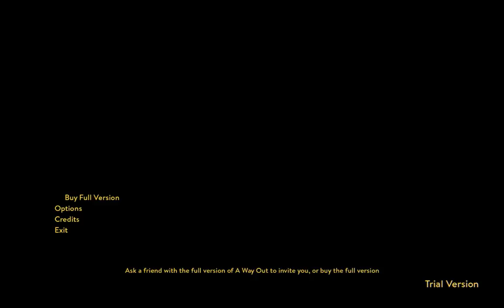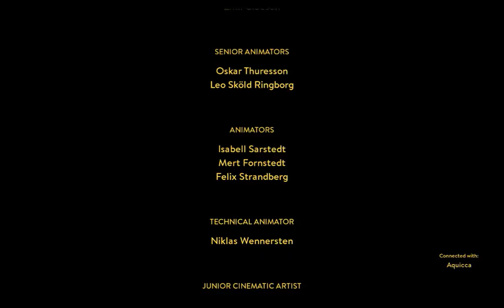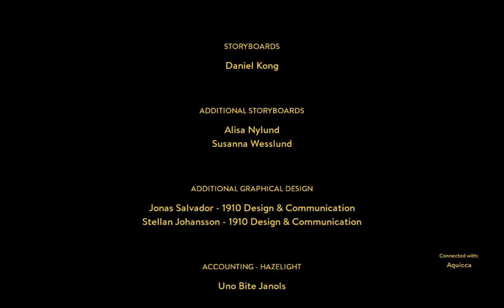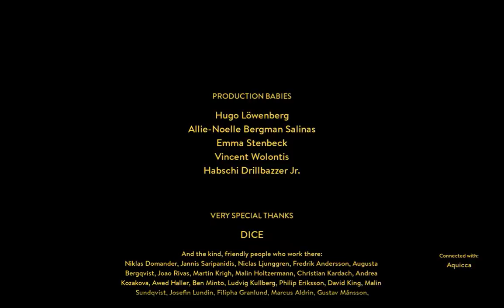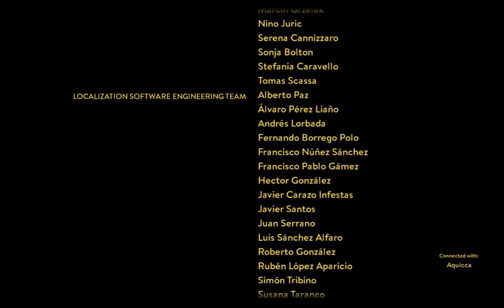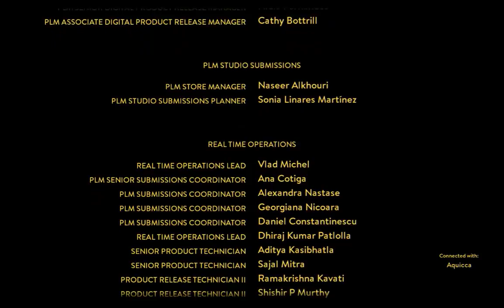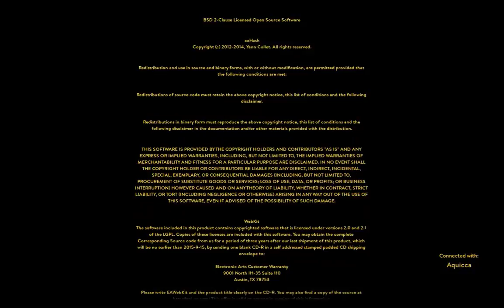A Way Out w/ Aquicca [3] The Letter [END]